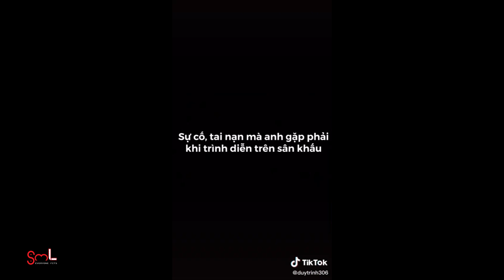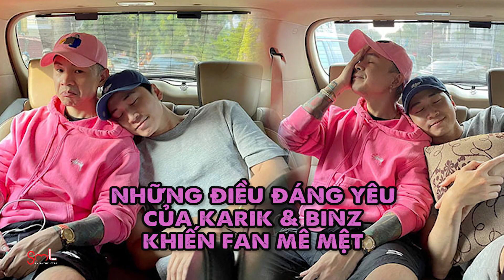Lí do khiến các fan ĐỔ ĐỨ ĐỒ Binz Karik chính là vì điều này ?! | SML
Lí do khiến các fan ĐỔ ĐỨ ĐỒ Binz Karik chính là vì điều này ?!
Cast: Karik, Binz